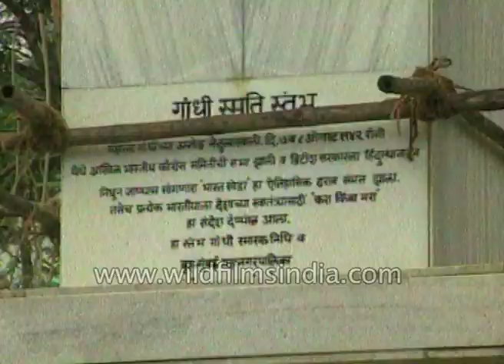Indian Independence stage play on Gandhiji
A huge stage being set up for a play for Independence Day. Long bamboos, tin sheets are used for the construction. Participants can be seen doing rehearsal of quit India movement led by eminent Indian leaders like, Nehru, Maulana Abdul and Gandhi. An old footage of Gandhi can bee seen. The organiser  as said in the video, the team wants to highlight the entire scene in a 50minutes show.